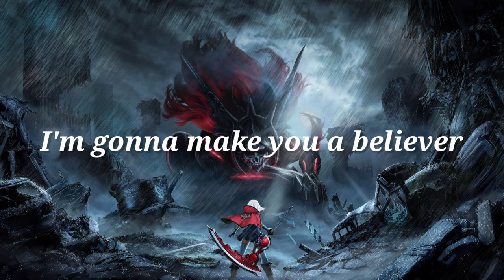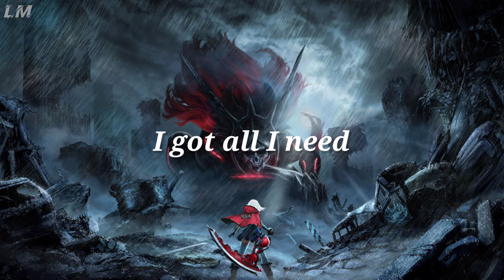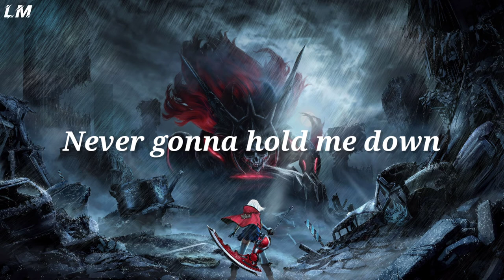Hidden Citizens & Rayelle - WARRIOR ( stand up ) ( lyrics )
Lyrics:

I'm a warrior
I'm a warrior
I'm a warrior
Never gonna hold me down

Solid as a rock
I'm ready for a challenge
Hard as you can hit
Can't knock me off my balance
Oh...
Fear got nothing on me

Throw me to the wolves
And I'll come out their leader
Doubt me if you want
I'm gonna make you a believer
Oh...
You've never seen nothing like me

I'm gonna stand up
Show you what I'm made of
Don't matter how much blood I bleed
There's a fight in me
Nothing's gonna hold me down
I'm a warrior
I'm a warrior
I'm a warrior
I'm a warrior

I know my every strength
I know my every weakness
No matter what you come with
I'm gonna defeat it
Oh...
I got all I need
Just look in my eyes
You're gonna see
The hero that's rising in me

I'm a warrior!
I'm a warrior!
I'm a warrior!
I'm a warrior
I'm a warrior
I'm a warrior
I'm warrior